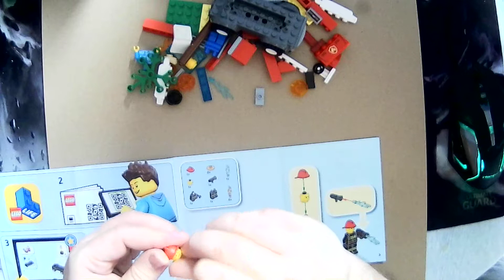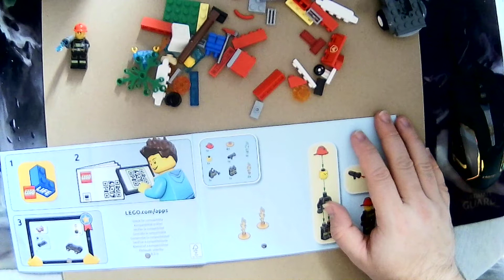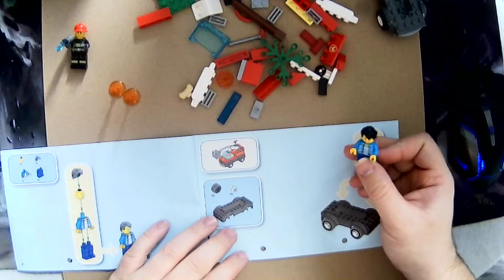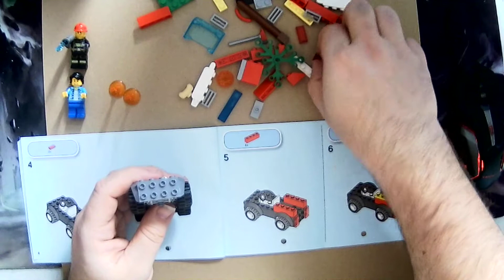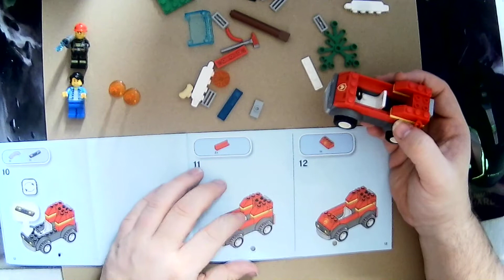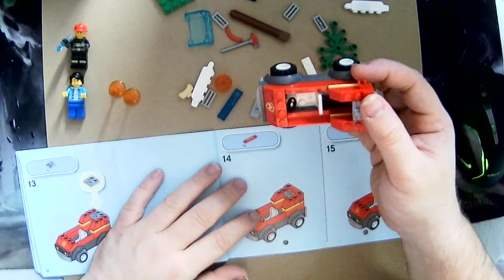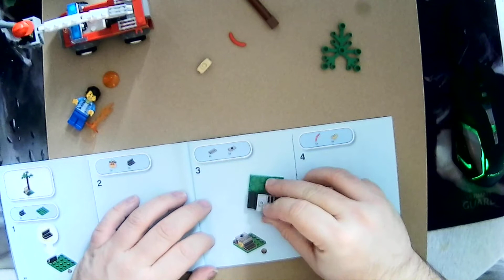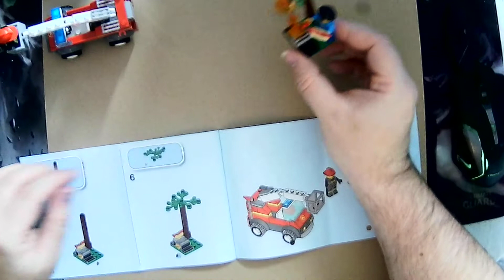Klemmbaustein Video E045: Aufbau Lego City Die Feuerwehr beim Grillfest 60212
Tja das kennen wir ja alle, zu viel Spiritus in den Grill und die Hecke, der Baum oder der Pavillion brennt.

Hier mal meine anderen Kanäle:
Auf diesem Kanal spiele ich diverse Videogames und lasse euch dran teilhaben.
Auf diesem Kanal stellen ich und mein Kumpel, Ramon, Kleidung für übergewichtige, vor.